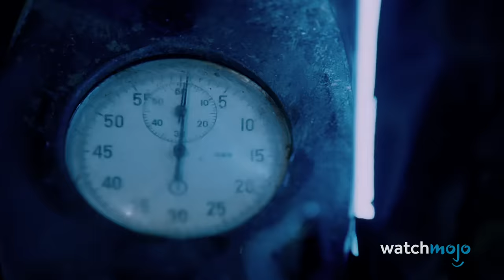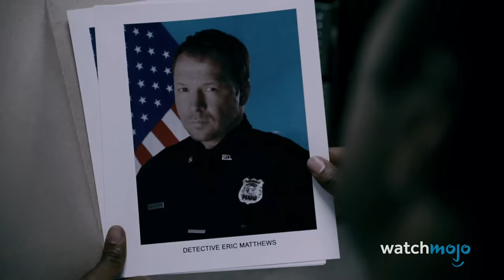Top 10 Saw Victims That Actually Escaped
If you ever cross paths with Jigsaw, take notes from these victims who actually escaped their traps in "Saw." Our countdown includes Mark Hoffman, Amanda Young, Logan Nelson, and more! Which "Saw" trap escape surprised YOU the most?